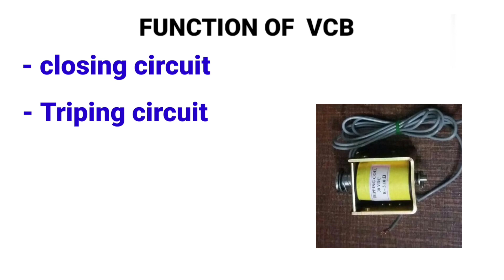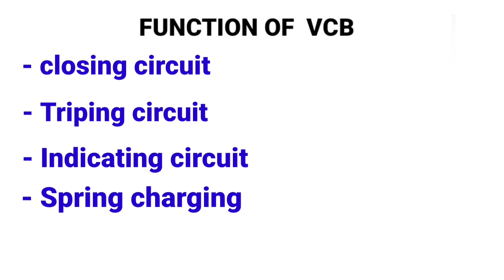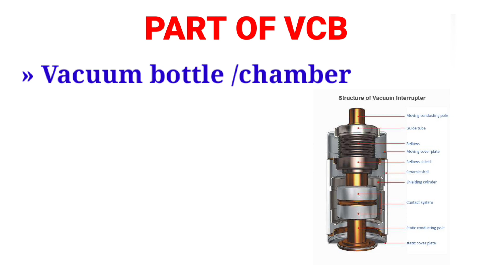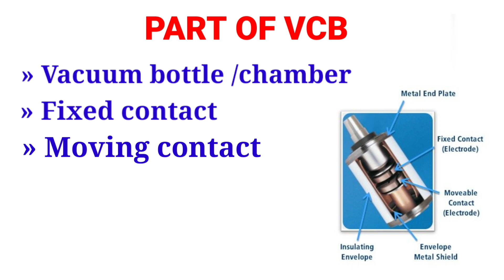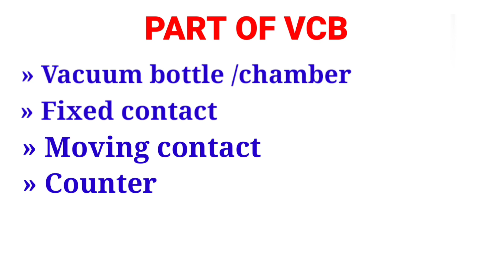What is vcb | function of vcb | parts of vcb | What is Vacuum circuit breaker | how vcb work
Hello friends,

I hope you all will be good as you all know that through this channel you are given information related to maintenance,

 friends, in today's video I have tried to tell how many parts of VCB breaker are there. And how they work, I have tried to explain each part well  Friends, after that I have also tried to tell what are the circuits or functions in VCB and what are their functions. And now if you watch these two videos, then this video will teach you a lot and subscribe to my channel to see such interesting videos, as you all know, you are given information about every department of maintenance in this channel. It is like how chiller works or what is asked in electrical interview, how does lift work and what are their safetys , you will get all that in this channel and friends thank you all. I want to do because my channel is monetized  All this has been possible only because of you guys, so keep watching videos like this and keep supporting, thank you friends.